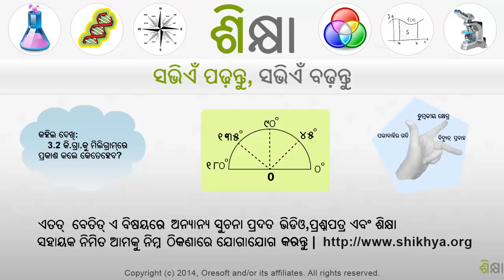2674 Absolute value equation with no solution